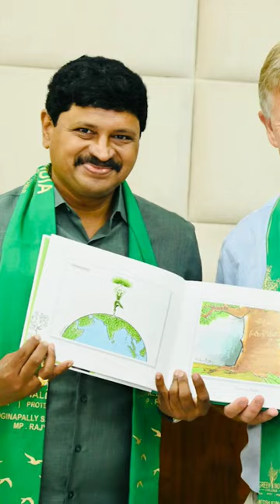Green India Challenge: MP Santosh Kumar With Erik Solheim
BRS Rajya Sabha MP, J. Santosh Kumar, welcomed noted Norwegian diplomat and president of the Green Belt and Road Institute, Erik Solheim, at Pragati Bhavan on Friday. On the occasion, Santosh Kumar also gifted the noted green activist from Norway with two of his coffee table books, Vruksha Vedam and Wings of Passion.

"I had the honor of welcoming Erik Solheim to Pragati Bhavan, where I had the pleasure of presenting him with two of my cherished coffee table books. The first, VrukshaVedam, offering an in-depth look at various trees, and the second, WingsOfPassion, which reveals wildlife photos captured by me. His appreciation for both the books and my efforts was nothing short of heartening," said MP Santosh Kumar on the social media platform X.